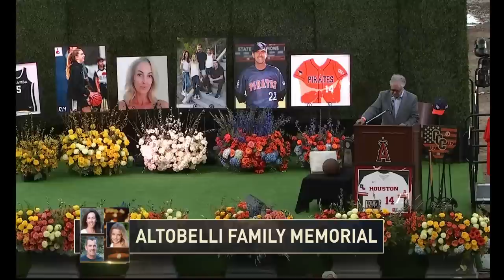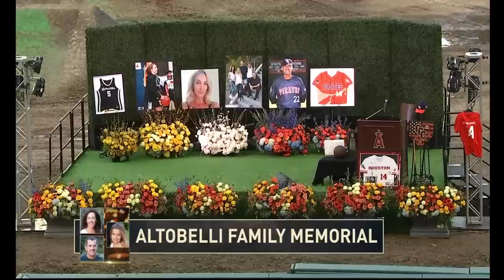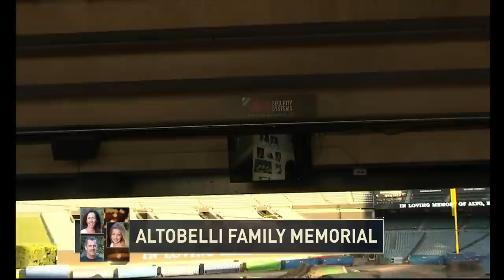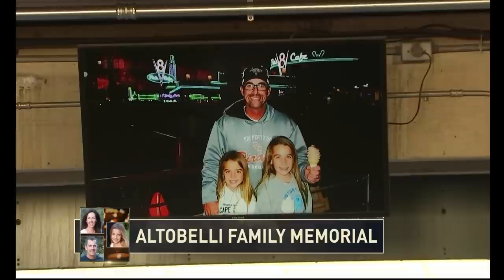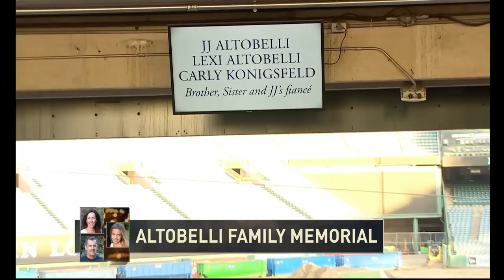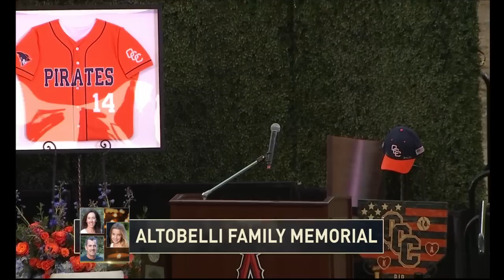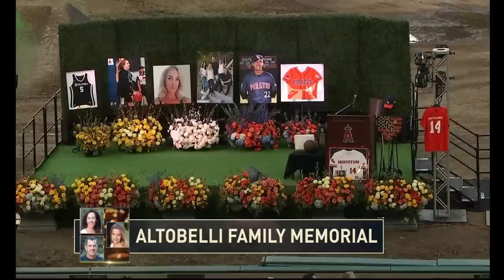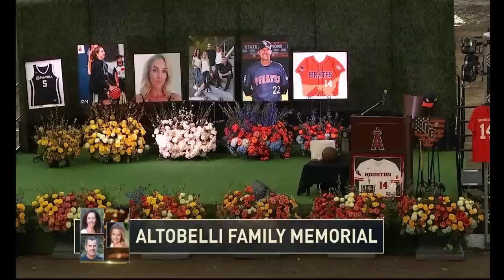Watch: Three Altobelli Family Members Killed in Helicopter Crash Honored at Angel Stadium | NBCLA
The three Altobelli family members killed in helicopter crash are being honored at Angel Stadium.

About NBCLA